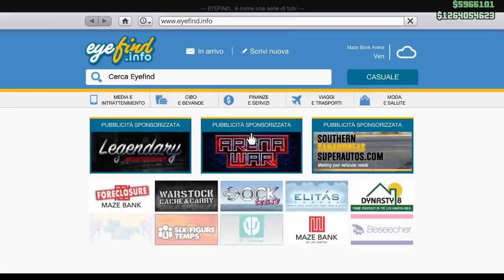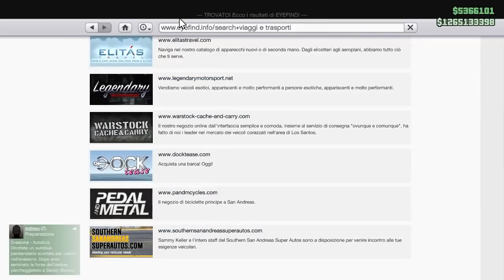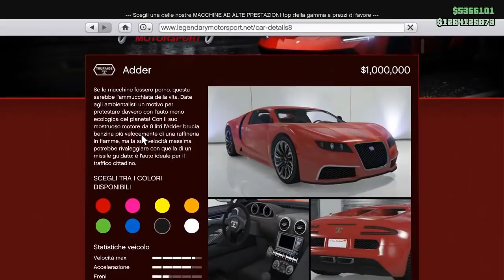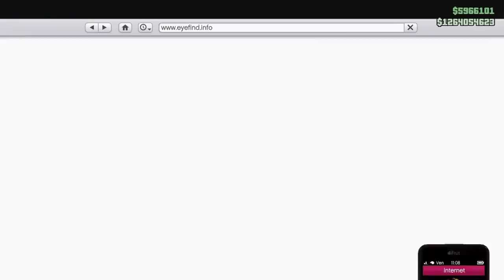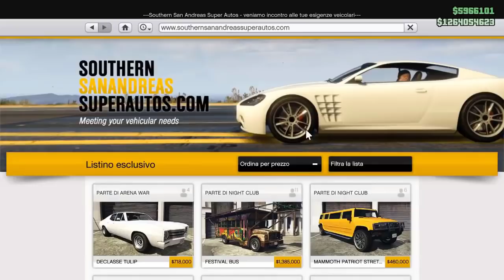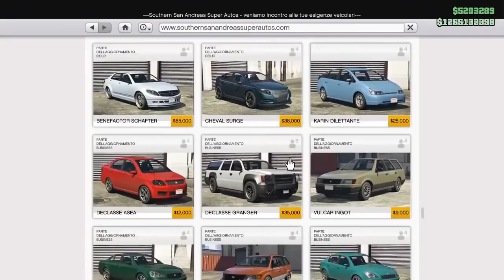GTA ON LINE GLITCH DEI SOLDI TUTTO CIO CHE DOVETE SAPERE PRIMA DI FARLI